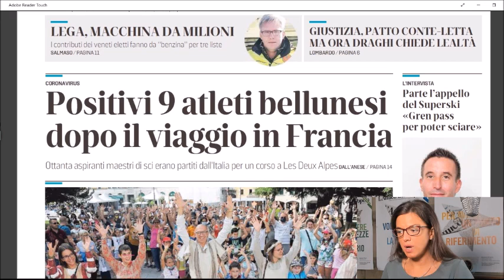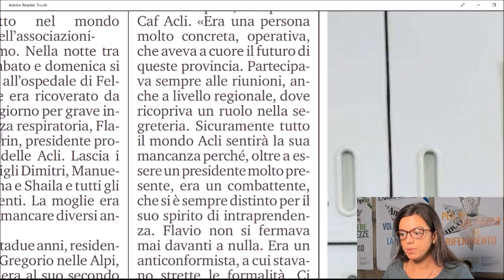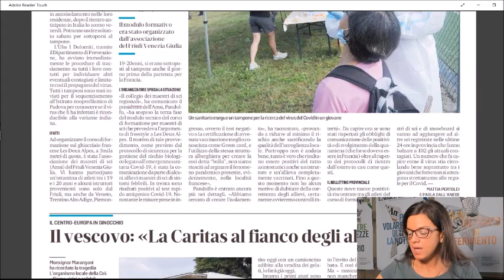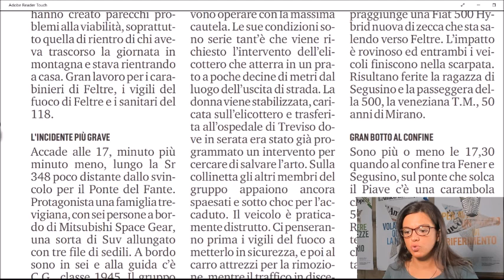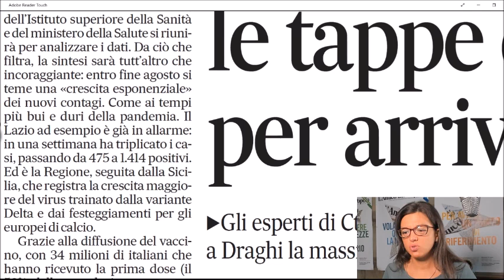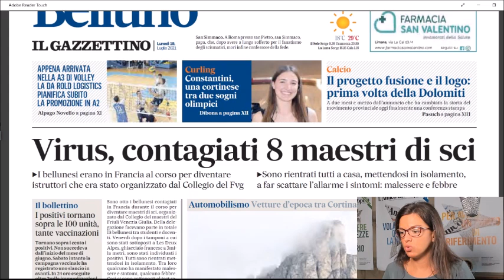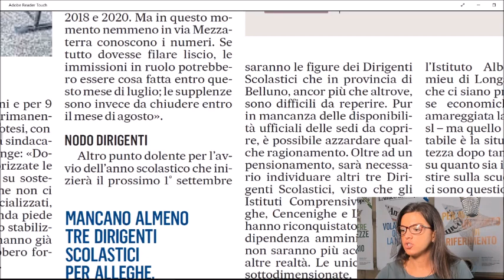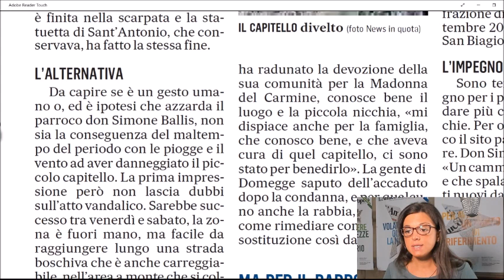Rassegna lunedì 19 luglio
Acli in lutto per la scomparsa del presidente Flavio Cadorin. La notizia ha fatto il giro della provincia lasciando chi lo conosceva nello sconforto. Aveva 72 anni. Domani i funerali a San Gregorio nelle Alpi.
La pandemia in provincia di Belluno: nove maestri di sci bellunesi tornano positivi dalla Francia dopo aver partecipato a un corso. Tutti sono in isolamento e i tamponi sono stati inviati per il sequenziamento all’Istituto zooprofilattico di Padova per conoscere se il virus che li ha infettati è riconducibile alla variante Delta. Salgono intanto a più di 100 i positivi in provincia. E i numeri del Covid stanno crescendo in tutta Italia, in modo preoccupante. Il presidente del Veneto Luca Zaia oggi firmerà l’ordinanza per una campagna di tamponi “aggressiva”: test obbligatori a tutti i passeggeri provenienti dai paesi a rischio. A livello nazionale le tappe dei tecnici per arrivare all’obbligo del Green Pass. Il primo passo sarà compiuto tra domani e mercoledì.
Secondo Andy Varallo, presidente di Dolomiti Supersky, il Green pass per entrare in pista «È la soluzione per un inverno al top».
Sul Gazzettino un approfondimento sul mondo della scuola: per il normale avvio del prossimo anno scolastico mancano quasi 600 insegnanti. I sindacati lanciano l’allarme.
Ieri pomeriggio disastroso sulla Feltrina, tra Quero e il confine con la provincia di Treviso: in poche ore tre incidenti. Una donna è stata ferita in modo grave ed è ricoverata all’ospedale di Treviso.
Per il tragico incidente di sabato a Caprile, è stata disposta l’ispezione cadaverica sulla salma di Carla Scola, la vittima di 47 anni. La data del funerale sarà fissata al termine dell’indagine ancora in corso.
A Domegge un atto di vandalismo sacrilego: lungo il sentiero che porta a Pian de Daosto la piccola edicola presente lungo il sentiero è finita nella scarpata e la statuetta di Sant’Antonio, che conservava, ha fatto la stessa fine.
Queste e altre notizie nella rassegna stampa di Radio Piave In Blu curata dai giornalisti dell’Amico del Popolo. In studio oggi, lunedì 19 luglio, Martina Reolon.